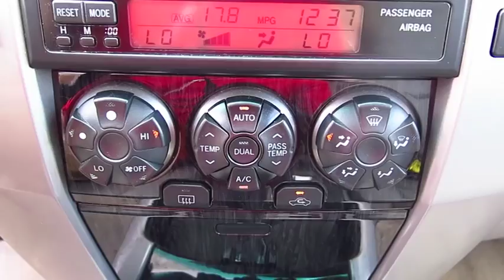2006 Toyota 4runner Live Video! Tampa, Wesley Chapel, Brandon, New Port Richey, FL Live P8519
Stadium Toyota
5088 N. Dale Mabry Highway

This 2006 4Runner Limited RWD is the real deal, ready to tackle truly rugged terrain. This is no car-based crossover station wagon deal. It offers better recreational capability and long-term durability in working-truck conditions.     Check out the leather seats, AM/FM stereo, CD changer, navigation, power sunroof, cruise control and power windows/door locks! Take a peek at the pictures to see for yourself.    While the 4Runner may seem old school to people who want an all-weather sport touring vehicle, its the hot ticket for outdoor enthusiasts for its ability to deal with primitive roads, beat-up two-tracks or serious mud or sand. Own this one today and pick your adventure!